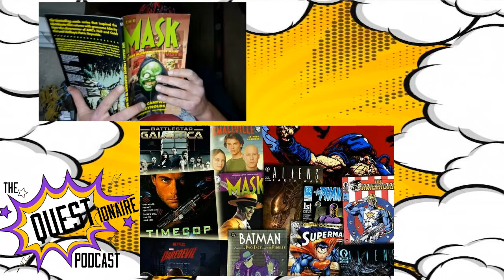With Writer Mark Verheiden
It's wednesday so you know what time it is and boy do we have a great guest in Mark Verheiden this week. If you haven't seen something this man has worked on you must be living under a rock in a cave. From his start in comics with Dark Horse where he wrote The American, the first Alien & Predator stories, Timecop and so much more. To then working for the big two. Going into screen writing where he worked on The Mask, Timecop, SwampThing, Daredevil, Ash vs Evil Dead, My Name is Bruce, Freddy VS Jason, BattleStar Galactica, Heroes, Constantine, and so much more. So tune in as we get into all that and of course some very random things.

To find out more about Mark Verheiden...

If you want to know more about the hosts you can find The Unknown Factor's music here...

And look into X Among You aka XAY that features both Hardaway and UF as members here...